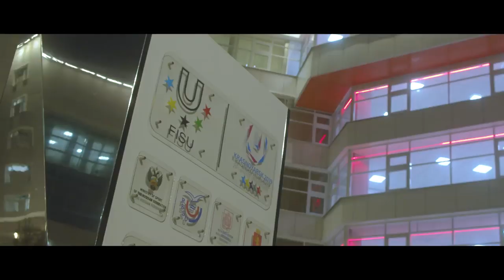The Universiade Village of the Winter Universiade 2019.🏢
The Universiade Village became a cosy home for the participants of the Games in Krasnoyarsk 🏢

Don’t you believe that? Then watch our video 📹